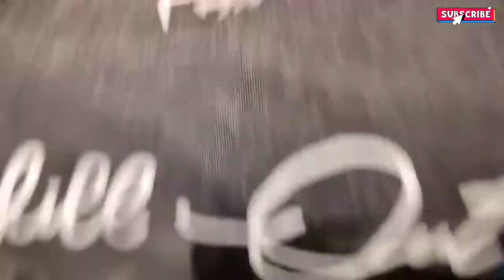Ajio Joggers Unboxing || Teamsprit joggers Unboxing || Ajio Shopping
About...

Buy.